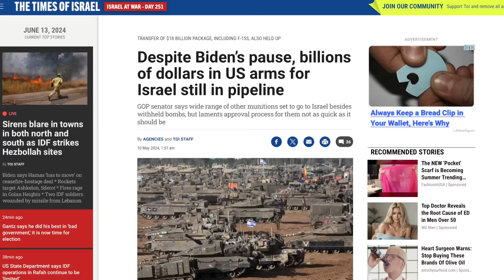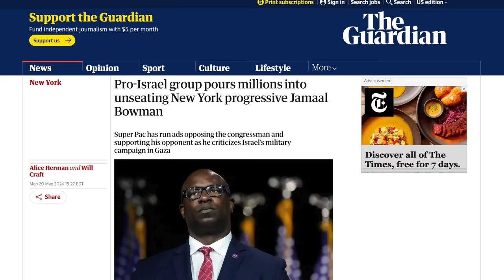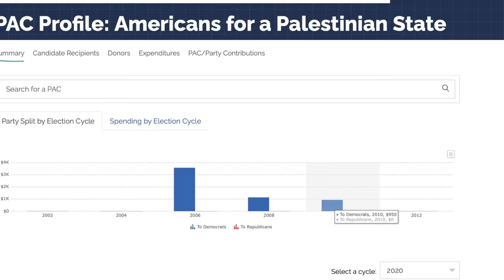Bassem Youssef STUNNED by the Stupidity of Don Lemon’s Both Sidesism on Israel & Palestine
Bassem Youssef spoke to Don Lemon about Israel and Palestine and seemed genuinely stunned at times by some of the biased questions and both sidesism from Don Lemon. At one point Bassem Youssef even called Lemon out, which lead to Lemon wondering if his big-brained questions were too complex for Bassem since English isn’t his first language (seriously). We’ll break down this insufferable exchange in this video and explain why Lemon committed journalistic malpractice.

References:
Biden’s Pause Followed by More Weapons for Israel (Times of Israel):
AIPAC Vows to Spend $100 Million to Defeat Squad Members (Politico)